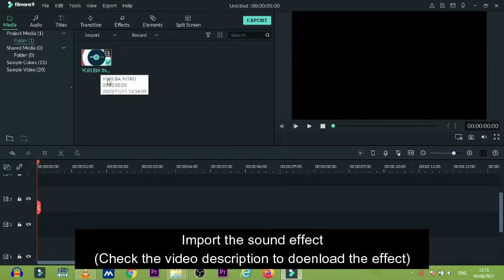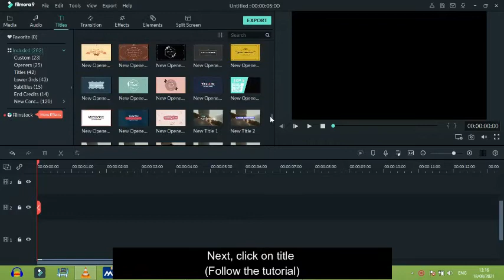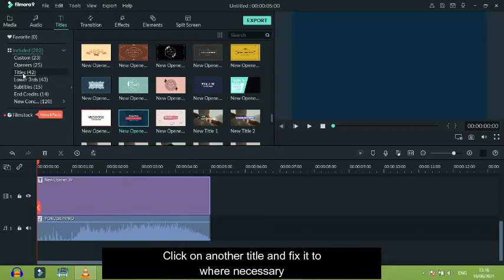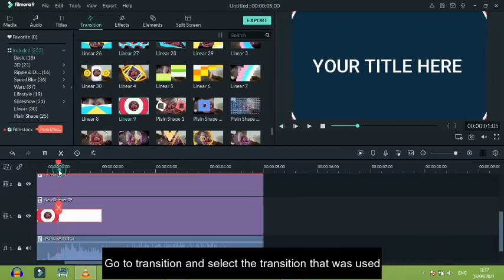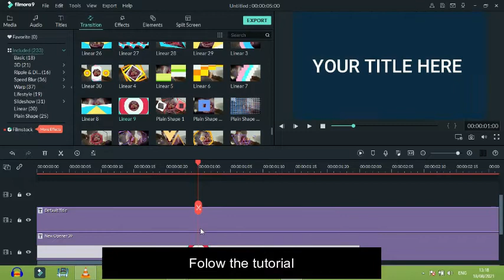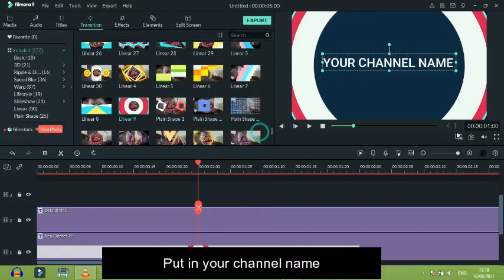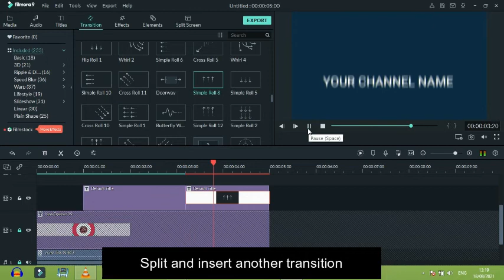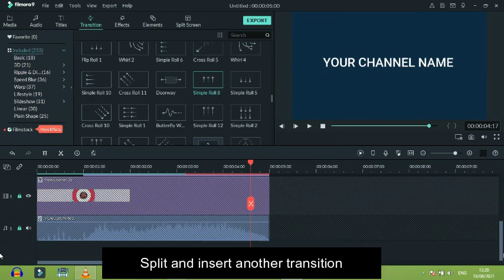YOUTUBE INTRO: How to CREATE YOUTUBE INTRO With Filmora9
Welcome, in this channel, The aim of this channel is to
Prepares you to use different types of technology in everyday settings. This may include installing software, managing updates and performing backups on desktop computers, laptops or tablets.
Training  and preparing you to use a computer both on the job and in your personal life.
Enables you to master basic skills on which to build future computer knowledge and expertise
To make you aware of Information Technology
To encourage higher-level thinking and creativity through ICT
demonstrate understanding of the basic operations of a computer system;
Explain the principles of operations for computer systems used in a particular application, specifically in terms of the systems' hardware and software components; Use computer terminology correctly in the context of a particular application;
Use computer applications software to solve problems;
Discuss and comment on the social impact of the widespread use of computer technology;
Automate simple tasks in specific applications.

On this channel, I post videos can do some basics stuffs on your computer system and also teach you how you can make use of some popular software.

On this channel I post on every week days.